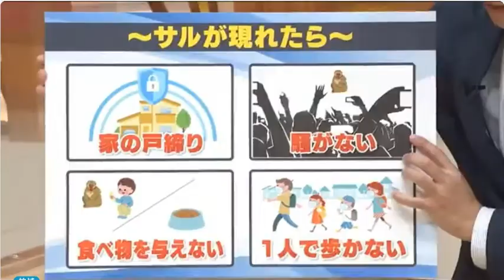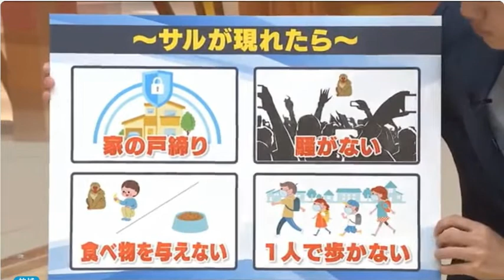住宅街の土手や屋根の上でくつろぐ姿も サルが出現し被害を受けた家族も 福島県・須賀川市(動物愛誤)(經濟損害)(製造車禍.傷人.人身被害)(アニマルホーダー)(サル痘)(Bウイルス病)(狂犬病)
爆竹やロケットで追い払うは無理
參考映像

住宅地にシカ出現 専門家「しばらく注意が必要」シカにロケット花火では驚く様子を見せずだね 静岡市

猴子、松鼠好可愛，但為什麼不能餵食野生動物？

動物愛誤
概要

Bウイルス病とは(Bウイルス病.疱疹B病毒)(狂犬病.Rabies)
1933 年にポリオ研究者がアカゲザルに咬まれ、脳脊髄炎を発症して死亡した。神経組織よりウイルスが分離され、患者の名前にちなみ、Bウイルスと命名された。正 式名称はCercopithecine herpesvirus（CHV‐1）であるが、Bウイルス、ヘルペスB 、Herpes simiae 、Herpesvirus simiaeとも呼ばれる。なお、 Cercopithecus とはオナガザルのことである。Bウイルスはニホンザルなどのマカク属サルを自然宿主とし、この宿主では単純疱疹類似の疾患を引き起こし、致死的感染は例外 的である。しかし、ヒトに感染すると、致命的な疾患（Bウイルス病）を引き起こす。ニホンザル等との接触の機会を有している場合、注意すべき感染症である。
疫 学
　本邦での発症例はこれまでのところ報告されていないが、世界的には40例を越しており、おもに米国 における発症例である。実際には見落とされている例が多いと考えられる。罹患者の大部分は研究者あるいはサル飼育施設の従業者で、日常の外来診療で遭遇す るような疾患ではない。マカク属サルとの直接的接触により感染する。感染ルートはサルによる咬傷・擦過症が大部分であるが、本症の患者から看護者に感染し たという、ヒトからヒトへの感染例も報告されている。
アジアにいるアカゲザル、カニクイザル、日本ザル（Macaca fuscata）、台湾ザル（Macaca cyclopis） などのマカク属の旧世界サルでは、半数以上が抗体陽性であり、ウイルスは体内に潜伏感染している。ヒトの単純ヘルペスウイルスのように神経節に潜伏し、再 活性化することにより感染源となる。サル間では性行為を含めた水平感染により伝播し、幼ザルは抗体陰性であることが多い。
病原体
　CHV‐1はヒトの単純ヘルペスウイルスと同じアルファヘルペスウイルスに分類され、直径160‐180nmの粒子でエンベロープを有する。ウイルス分 離にはVero 細胞やHeLa 細胞が用いられる。25cm2のフラスコ程度を使用した少量のウイルス分離はP3レベルの実験室で行うが、大量培養はP4 レベルのバイオハザード封じ込め施設で行う。ウイルス増殖は非常に早く、HSVに類似した細胞変性効果（核内封入体と多核巨細胞）が生じる。ウイルスは4 ℃では安定であるが、40 ℃を越す条件では失活しやすく、また有機溶剤で容易に感染性を喪失する。
臨床症状
　唾液等に感染性ウイルスが排出されているサルによる咬傷が主たる感染ルートである。ウイルスが潜伏状態にあるサルの咬傷では感染しない。咬傷後、局所で ウイルスが増殖し、末梢神経を経て、中枢神経組織に到達し、脊髄、延髄、橋と徐々に感染し、横断性脊髄炎、上行性脊髄炎、脳脊髄炎を来す。
　これらの病態発生に相応して臨床症状が経時的に現れる（下表参照）。潜伏期間は咬傷後早い場合は2日で、2週から5週以内に 臨床症状が出現する。診断上最も重要なことは、実験用あるいは動物園あるいはペットのサルとの接触に関する病歴の入手である。感染経路は咬傷あるいは擦過 傷であることが多く、サルに使用した注射針の針刺し、培養に使用したガラス器具による外傷によっても感染する。
　詳細に臨床症状が報告されている第1 例（米国例）の臨床症状を以下に提示する。
　医師（B）が実験中に外見上健康なサルにより手の咬傷を受けた。3日後咬傷部の紅斑、リンパ管炎、所属リンパ節腫大が生じた。6日目に発熱、10日目に 神経症状（上行性麻痺）が出現し、脳脊髄液の単核細胞上昇（112/mm3）、蛋白増加が認められた。外傷部皮膚には水疱も生じた。17日目に痙攣・昏睡 状態となり、呼吸不全（呼吸筋麻痺）にて死亡した。剖検時、神経系組織には急性横断性脊髄炎と、前頭葉、橋、延髄にも炎症性変化が認められた。
治療・予防
　症例数が少なく、確立していないが、アシクロビルあるいはガンシクロビルが有効であり、予防・治療にこれらの投与が推奨されている。治療量は体重1kg あたり10‐15mgのアシクロビルを8時間ごとに最低14日間静注、さらに、神経症状がみられた場合にはガンシクロビルを体重1kg あたり5mgを12時間ごとに14日間以上投与する。静注終了後、経口投与も考慮する。患者の外傷部あるいは結膜、唾液からウイルスが分離されることよ り、治療においては、手袋ならびにマスク、眼鏡等の粘膜部保護が必要である。ヒト‐ヒト間の感染例は現在までに1例報告されている。
　サルにより咬傷を受けた場合、傷口をできるだけ早く15分以上流水あるいは石鹸水により洗浄する。次亜塩素酸による洗浄を薦める報告もある。結膜の場合 は流水あるいは滅菌水を用いる。アシクロビル（成人量800mg）の経口投与も考慮し、その場合、外傷部からのウイルス分離、ウイルスゲノム検出、外傷を 加えたサルの抗体検査、サルの唾液、結膜擦過、外陰部擦過にウイルスゲノムが存在するかどうかの解析結果がでるまで投与を続ける。結果が陽性である場合、 予防投与は14日間行う。なお、外傷部位の検体採取、患者の血清採取、咬傷を加えたサルのウイルス学的解析ならびに血清の取は必ず外傷部あるいは曝露粘膜 の洗浄後に行う。患者ならびに患者の家族には表に示したBウイルス病の臨床症状を説明し、その兆候が現れた場合の連絡の必要性を指示する。
　研究者ならびにサル飼育施設従業者での取り扱い事故の予防について、米国エモリー大学とCDC ではワーキンググループを形成し、ガイドラインを発表している（Holmes GP et al.Guidelines for the prevention and treatment of B‐virus infections in exposed persons.1995；20：421-39）。
ワクチンはない。

遭野生獼猴抓咬傷，有感染狂犬病及皰疹B病毒感染症的風險

疾管署表示，媒體報導遊客被獼猴抓咬傷事件，經聯繫行政院農委會動植物防疫檢疫局及玉山國家公園玉山管理處，目前3隻攻擊遊客的猴子(母猴、大公猴及小公猴)已於14日捕獲，並送至農政部門觀察有無感染狂犬病之情形；而10名遭受獼猴咬傷者，8人已接受人用狂犬病疫苗接種，2人無接種意願，該署將持續追蹤被咬傷民眾健康狀況，以降低染病的風險。另，獸醫師於捕獲猴子(母猴及小公猴)的口腔中發現有疑似感染猴皰疹病毒的病徵，疾管署指出，該病毒可能會造成人類罹患皰疹B病毒感染症，建議被獼猴抓咬傷患者除了接受人用狂犬病疫苗接種以外，應再由臨床醫師進行醫療評估，適時給予抗皰疹病毒藥物，做為抓咬傷暴露於猴皰疹病毒後之預防措施。疾管署呼籲被抓咬傷者應注意自身健康狀況，若有不適症狀請儘速就醫。
皰疹B病毒感染症是一種會造成中樞神經系統疾病的人畜共通傳染病，主要是經由罹患猴皰疹的猿猴抓咬傷而感染，防範之道，首當避免與野生動物接觸。人若被感染的猿猴抓咬傷，通常在3天至3星期的潛伏期後，會出現急性發燒、頭痛、水泡病灶、淋巴性腦脊髓液內細胞增多和不同型態的神經症狀等。人類罕見皰疹B病毒感染個案，目前全球約僅有40名報告病例。皰疹B病毒一旦感染發病，其死亡率非常高，病患如未接受妥適醫療，其死亡率超過70％，而存活者常會伴隨有嚴重的後遺症。
疾管署呼籲民眾，應避免靠近、逗弄及餵食猴子，以免被抓咬傷而遭受感染。民眾若有皰疹B病毒感染症相關疑問，請參閱疾病管制署全球資訊網，或撥打國內免費民眾疫情通報與關懷專線1922(或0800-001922)洽詢。